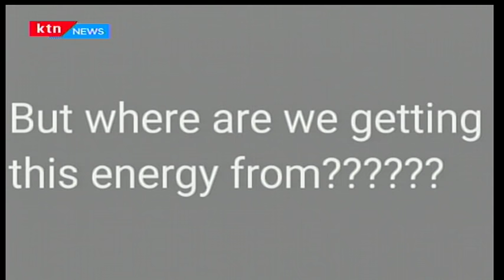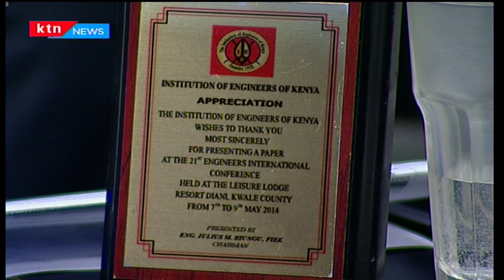Morning Express: Tech Central; George Ouma-Founder, Amua Technologies Wireless Mobile Charger